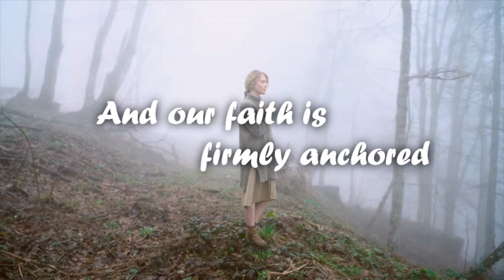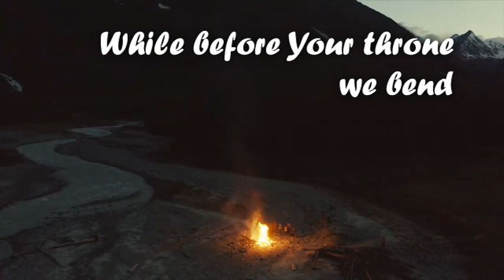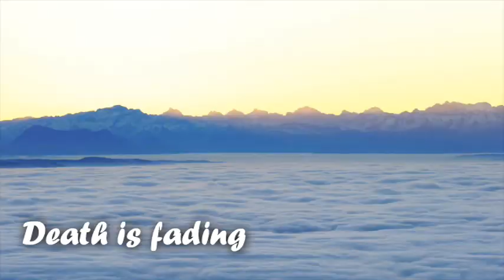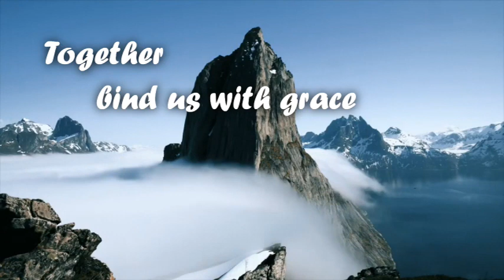We Are Waiting by EP, Lyrics added. Song by Alli Rogers, David Leonard, Fanny Crosby, Leslie Jordan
CCLI License 2293792
Wesley United Methodist Church, Concord, NH
ConcordWUMC